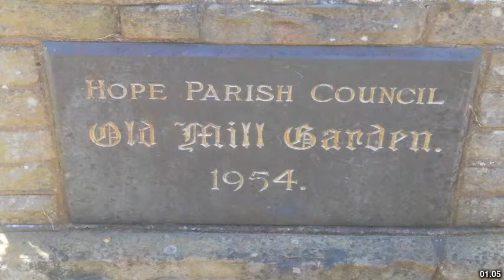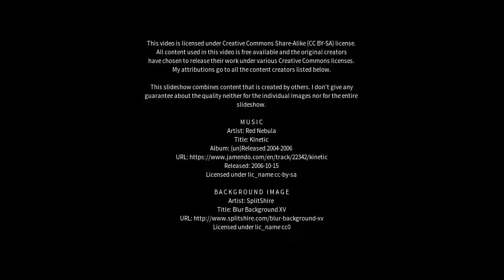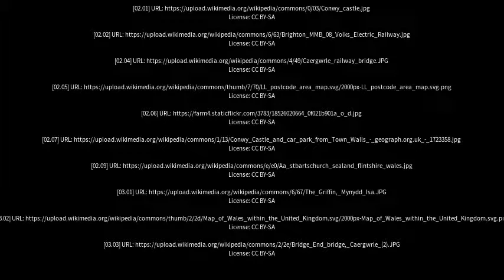Best places to visit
Best places to visit - Caergwrle (United Kingdom) Best places to visit - Slideshows from all over the world - City trips, nature pictures, etc.